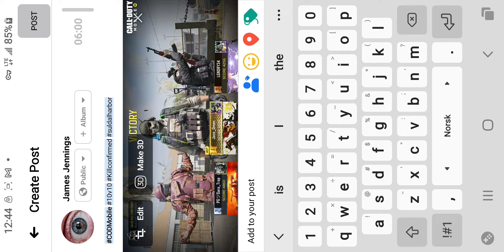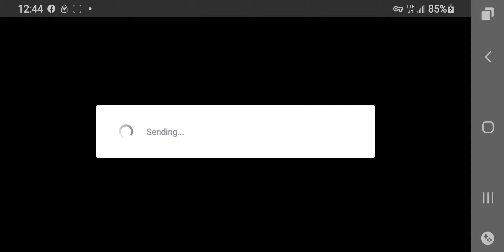CoD Mobile - 10v10 Kill Confirmed - Suldal Harbor - 41 kills